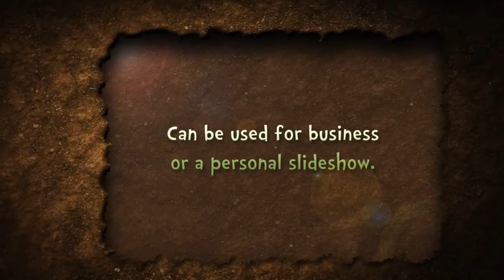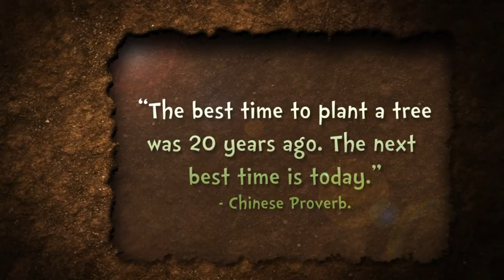After Effects Project Files - Above Below - Slideshow - VideoHive 8758455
Welcome to the Above and Below slideshow After Effects Project from Wobblefin. This is a one of a kind unique slideshow that can work for everyone.